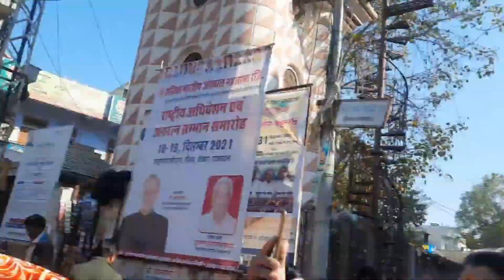shri khatu shyam darshan khatu dham Rajasthan sikar ||market ||food